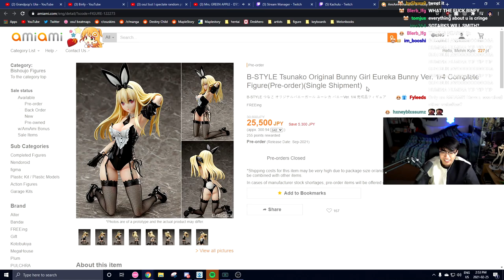Binfy shows his latest purchase!📈💵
yum